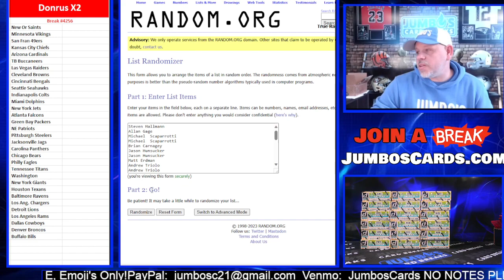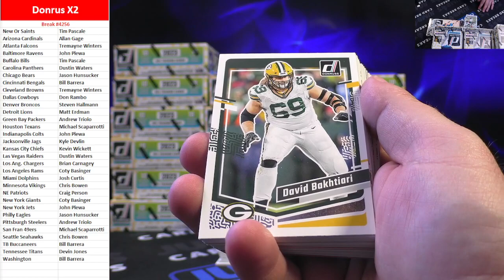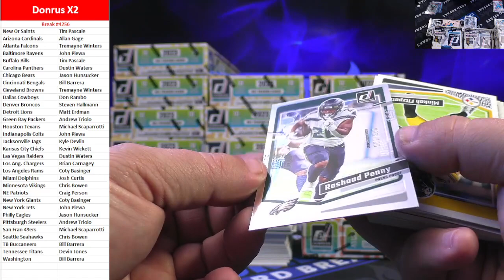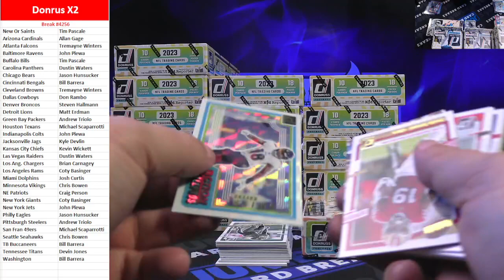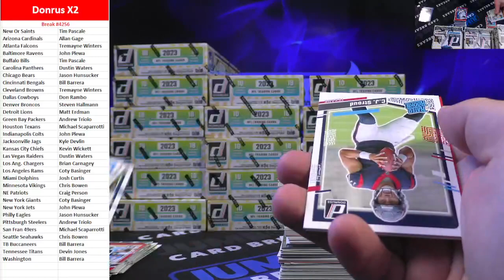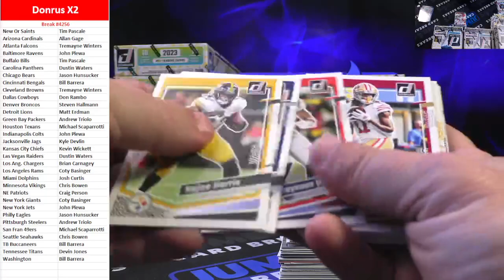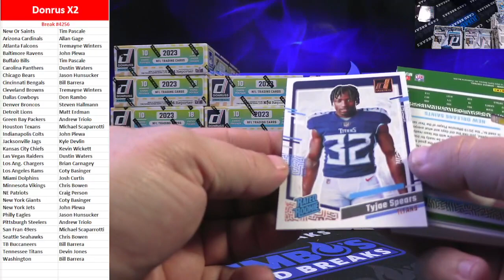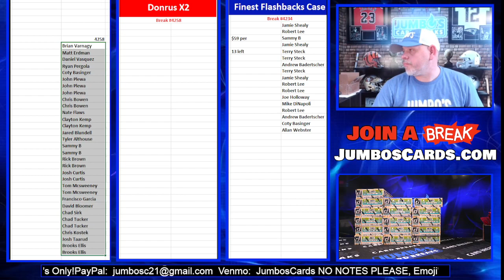BREAK #4256 Donruss x2